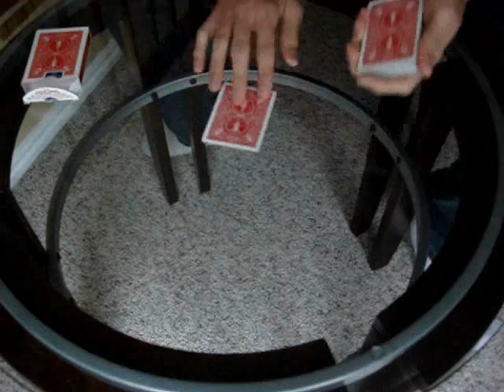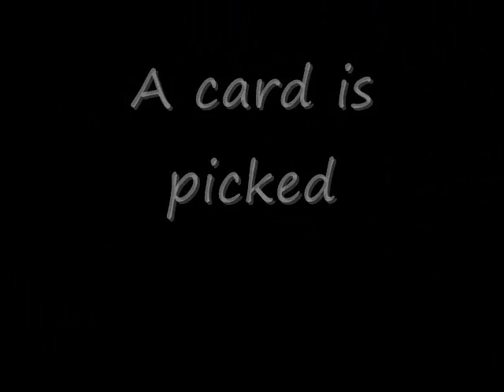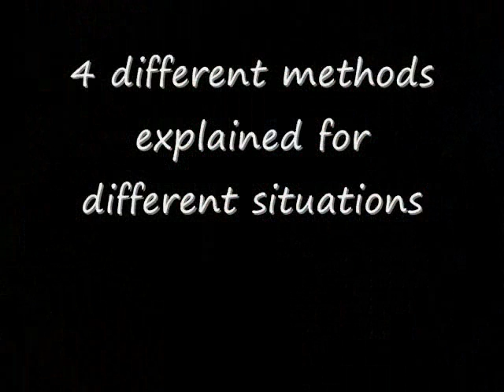Card Through Table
PubTricks.Co.Nr
Want to know how to do this trick?
and download the solution